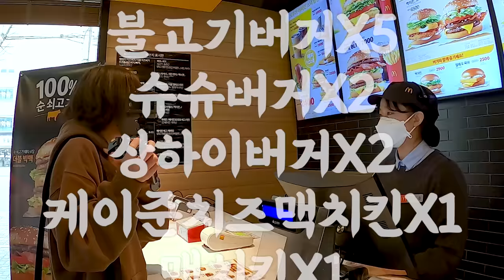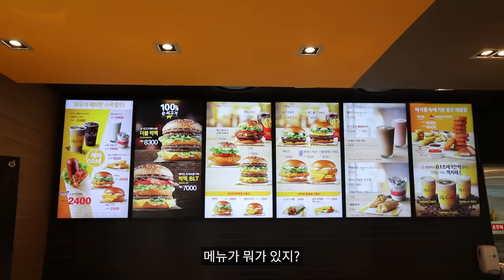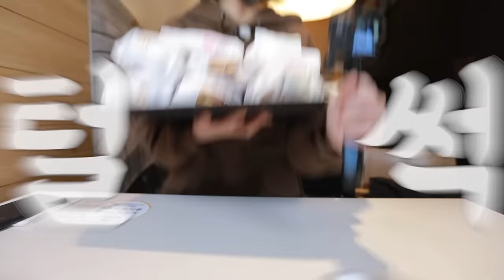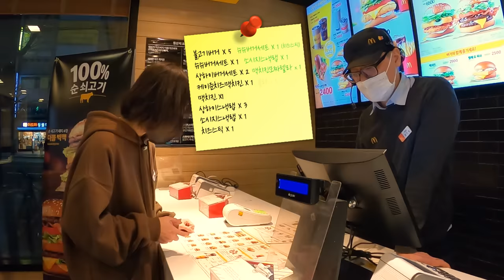맥도날드 햄버거 몇개까지 먹을까?🤔 음료만 10잔 ㅋㅋ 햄버거 감튀 먹방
맥도날드 햄버거 먹방